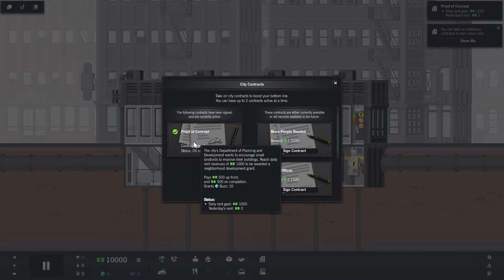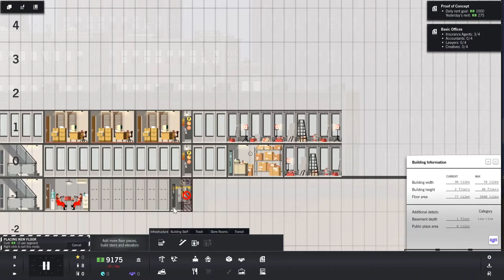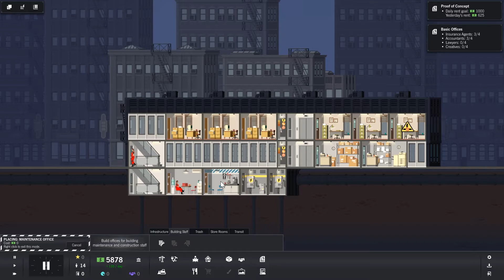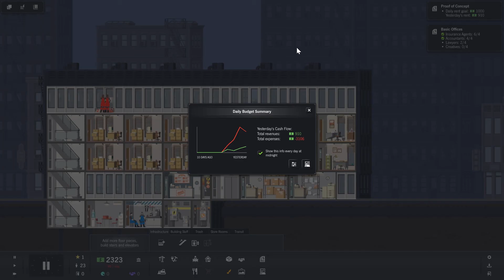Project Highrise: I Want to Take You Higher #1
Project Highrise is a building management and construction sim. Boom shaka-laka-laka Boom shaka-laka-laka Higher!